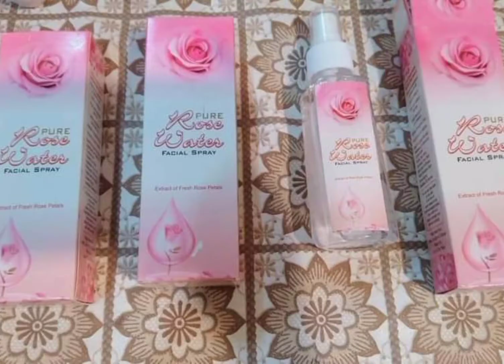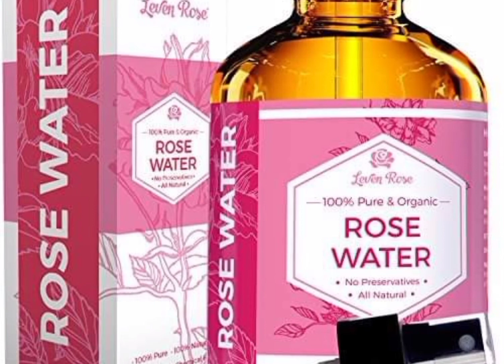Benefits of Rose water